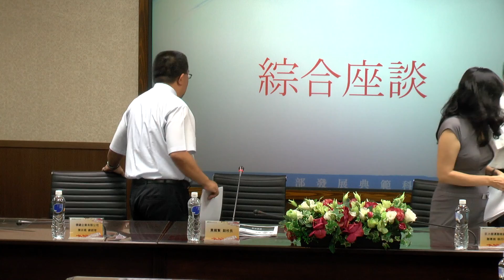2016/08/10運動健康4.0_iSports研討會暨產學合作簽約典禮_09綜合座談